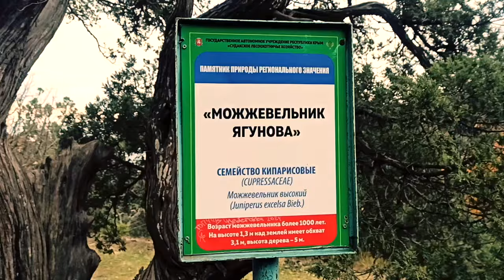Крым. Шторм 23 ноября. Прогулка по Новому свету